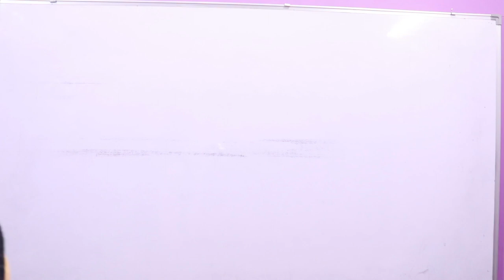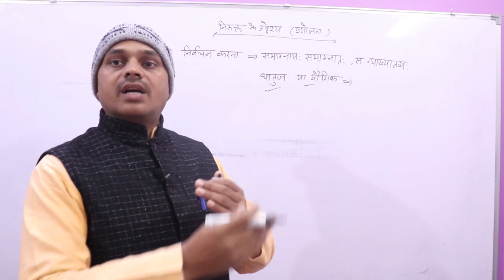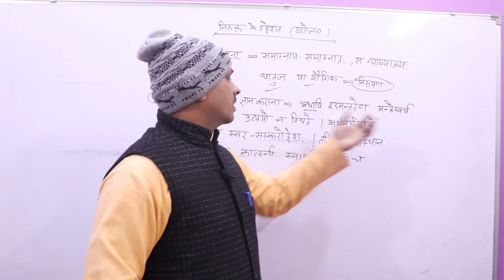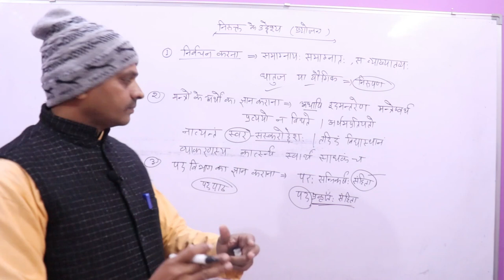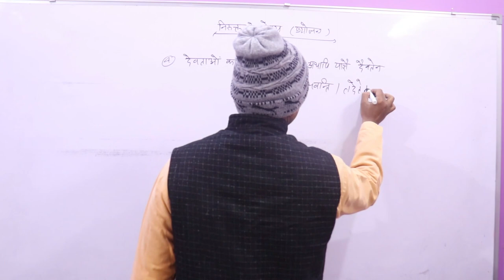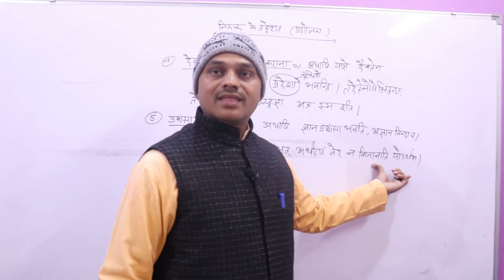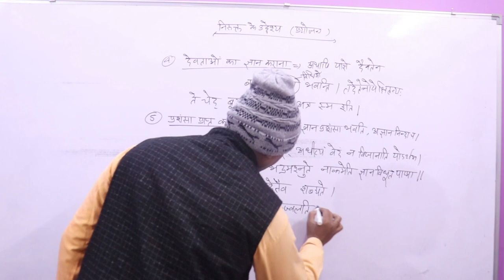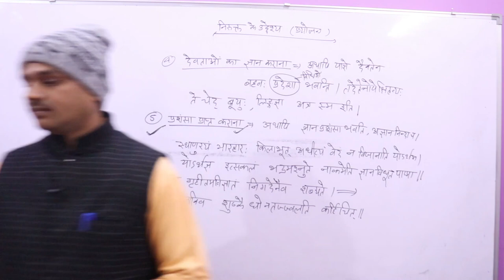VEDANG,NIRUKT ,NIRUKT VEDANG, वेदांग , निरुक्त , निरुक्त वेदांग NIRUKT KE UDDESH, प्रयोजन --07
नमस्कार मित्रो,

निरुक्त वेदांग
निरुक्त के प्रयोजन
NIRUKT KE UDDESH,